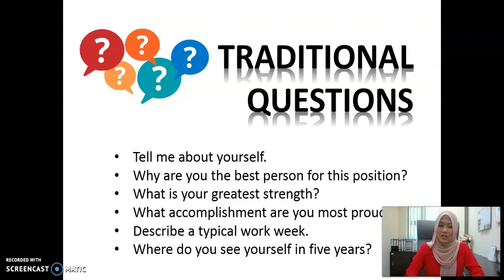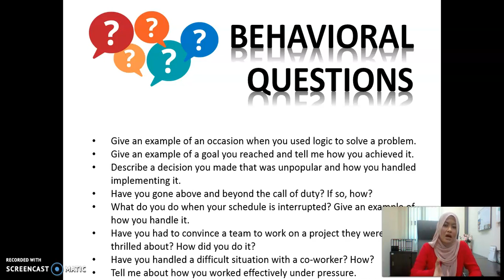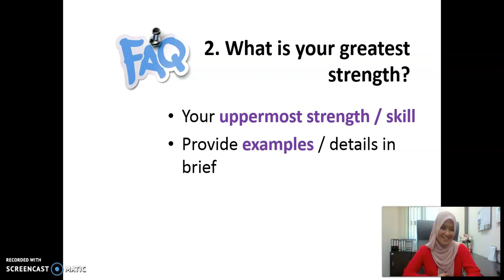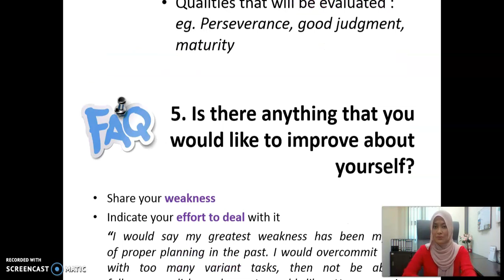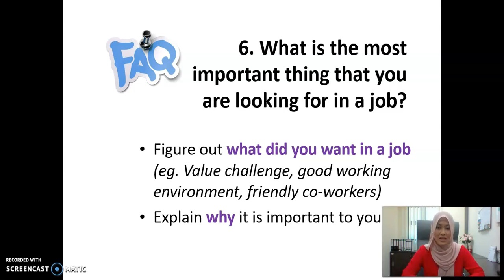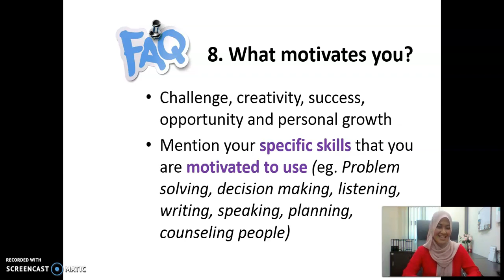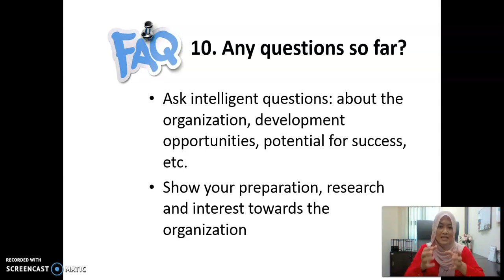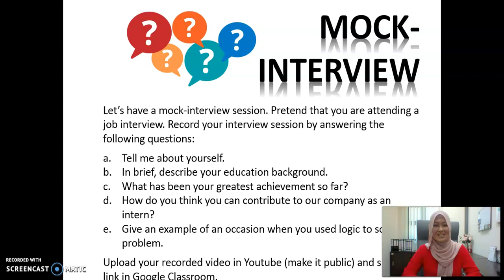English for Workplace: Job Interview (Job Interview Questions)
This video will give you insights on job interview questions and tips on how to answer it.